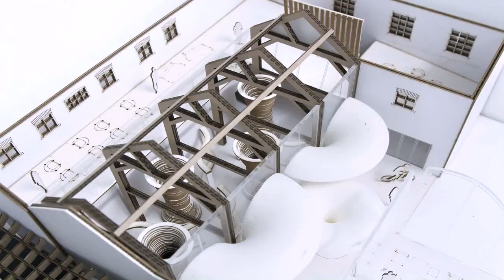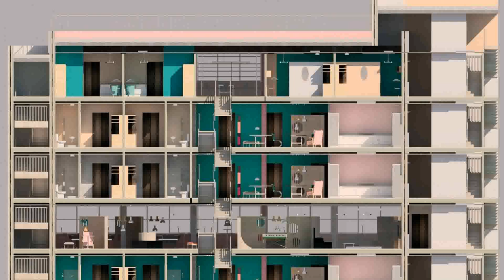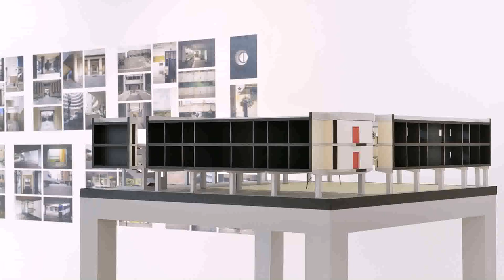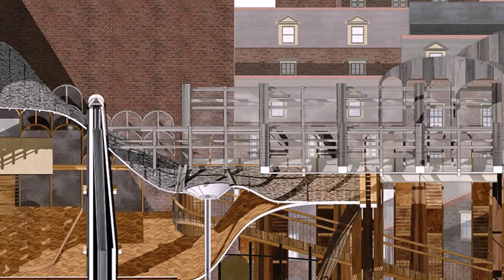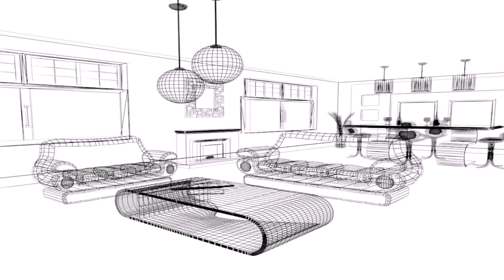Best Universities For Architecture And Interior Design In Uk